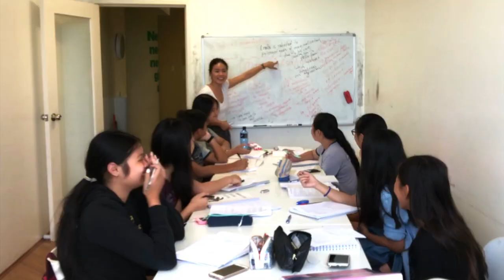Meet The Banish Warriors Part 1 - Introducing: Elizabeth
And so the movement begins! This is Elizabeth´s first video as a Banish Warrior where she tells you all about who she is and what you will be seeing from her in the near future! Make sure to click on that bell button so you are notified of all the new content going live this week, more Banish Warriors will be sharing their first video soon!

Follow Elizabeth and say Hi! 👋